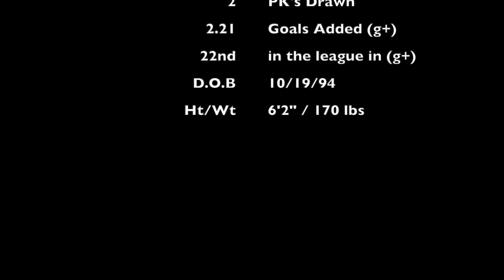Robby Dambrot 2021 Highlights - Loudoun United FC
0:00 Blocks
1:22 Attacking
5:18 Defending
7:17 Transition
8:25 Passing
10:06 Restarts